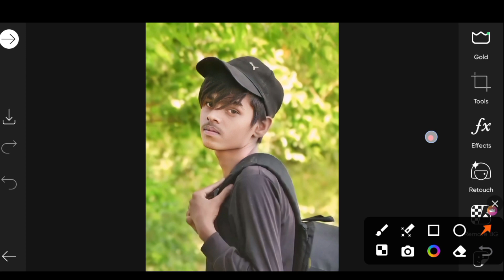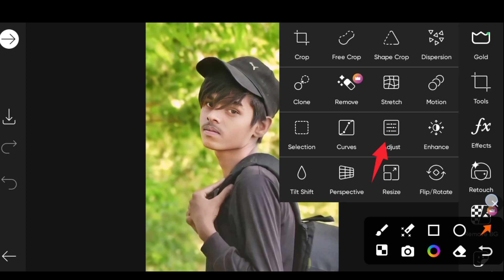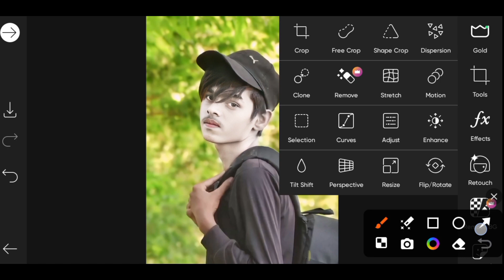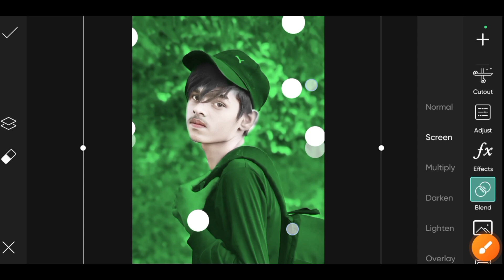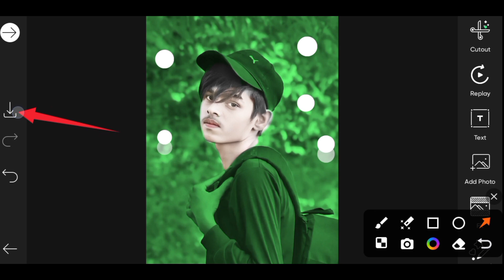PicsArt App Face white 🤍 SPECIAL Photo Editing one click me photo editing